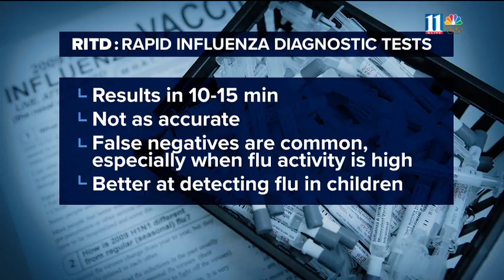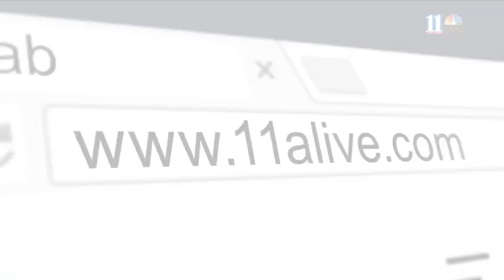Fighting fear as flu spreads: Getting tested for the flu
Here's the difference between each flu test, and here's what to do if you get a "false negative" result.